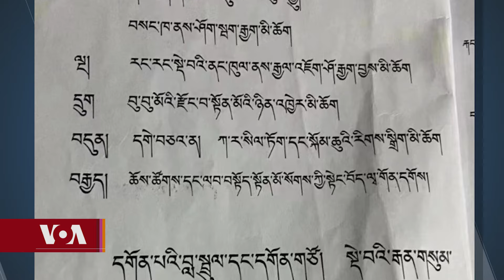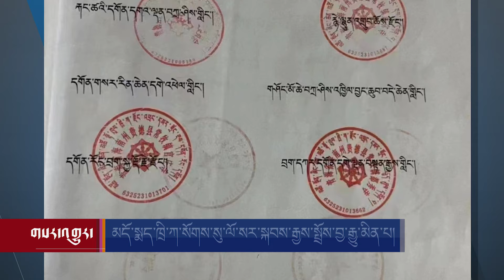Headline News Feb 5th, 2024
མདོ་སྨད་ཁྲི་ཀ་སོགས་སུ་ལོ་སར་སྐབས་རྒྱས་སྤྲོས་བྱ་རྒྱུ་མིན་པ་ལ་སོགས་པའི་གསར་འགྱུར་ཕྱོགས་བསྡུས། ༢༠༢༤ ཟླ ༢ ཚེས་ ༥
 མདོ་སྨད་ཁྲི་ཀ་སོགས་སུ་ལོ་སར་སྐབས་རྒྱས་སྤྲོས་བྱ་རྒྱུ་མིན་པ། Taylor Swift་ལ་རོལ་དབྱངས་ཀྱི་གཟེངས་རྟགས། ཀ་ལི་ཧྥོར་ཎི་ཡར་ཆུ་དང་ཅི་ལིར་མེའི་རང་བྱུང་གོད་ཆག ཨ་རིས་གྱེན་ལོག་པ་ཚོར་གཏོར་རྒོལ། རྒྱ་ནག་གིས་ཨོ་གླིང་བ་ཞིག་ལ་དུས་འགྱངས་སྲོག་ཆད།
 Tibetans in some part of Eastern Tibet vowed not to be wastefully celebrate Tibetan new year and other festivities, Taylor Swift big win for the 2024 Grammy, California hits with heavy rain while Chile burns with wild fire, US strikes Iran backed groups, Australian writer given suspended death sentence in China.